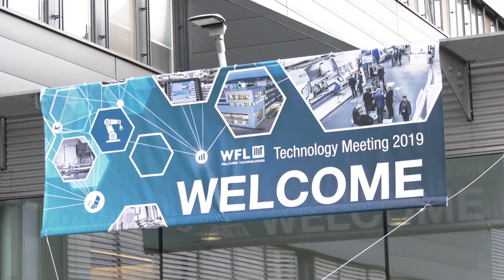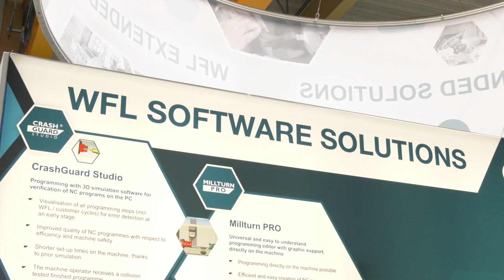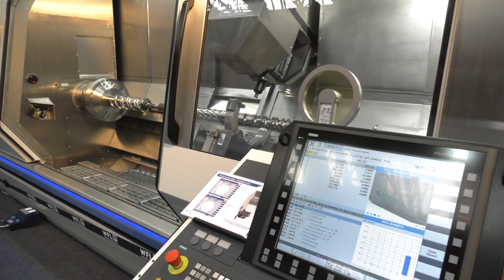Highest precision in complete machining & professional support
WFL and its MILLTURNs are pioneering in the area of manufacturing complex components. Thanks to continuous developments WFL delivers the highest performance of complete machining centers on the market. MILLTURNs combined with WFL know-how, decisive tooling solutions and innovative software enables you to reach all set goals. In addition, our top level experts have all the answers to your questions. Together we can reach, or even exceed your goals!